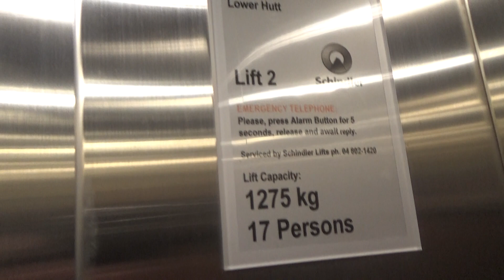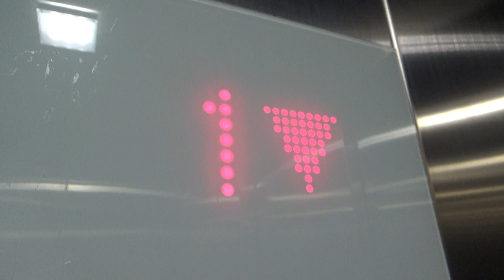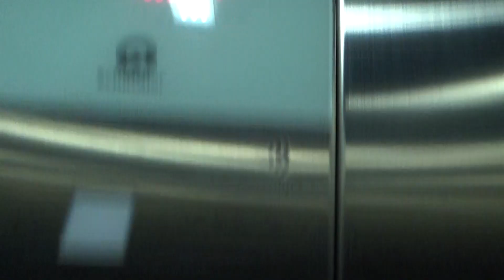Captivating Call Cancel! | 2017 Schindler 5500MRL @ Verve@Connolly, Lower Hutt CBD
Who else loves the call cancel feature (and with it, the door trick) on 5500's? I don't even need to worry about timing either, because it's just 2 floors, so I can just cancel right as the elevator is moving! Just another nice-as-always 5500 with FI GS features. Only problem is that the doors on the ground floor are really squeaky. Unfortunately I didn’t film the 3300 in the other wing because the door to it is closed and locked.

Manufacturer: Schindler
Model: 5500
Year: 2017
Fixtures: FI GS
Type: MRL Traction
No. of elevators in set: 1
Capacity: 17 persons / 1275 kg

Total: ♾️/100